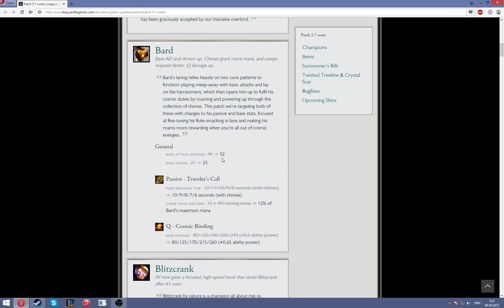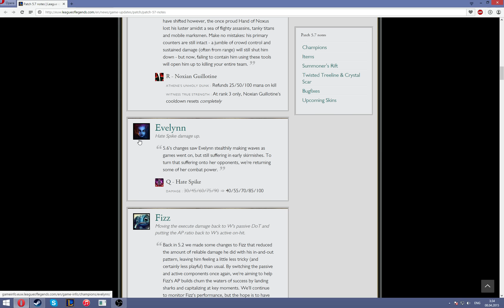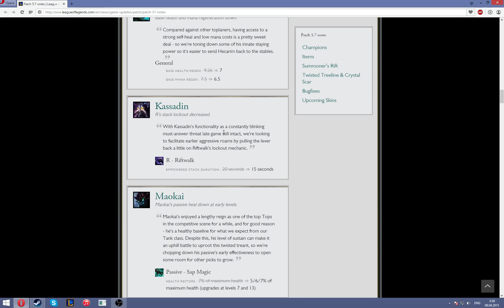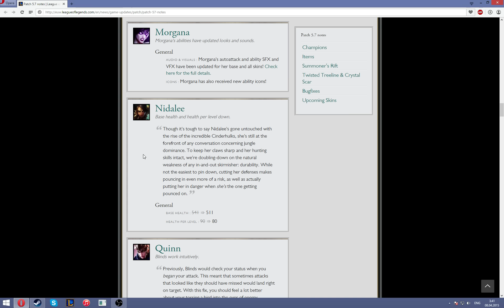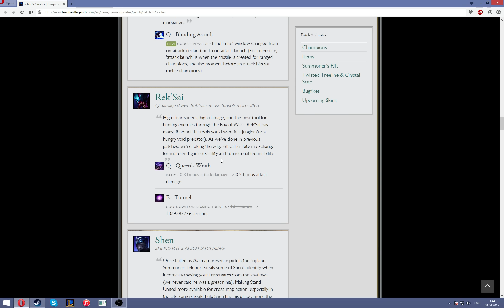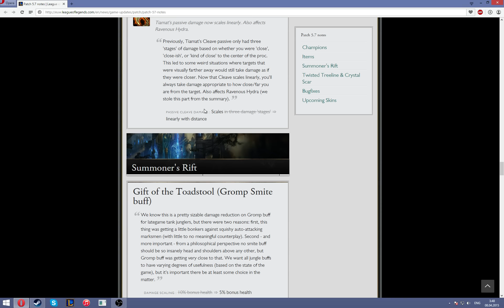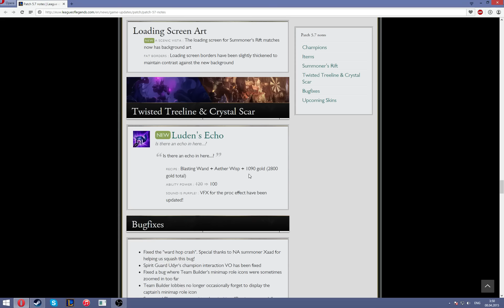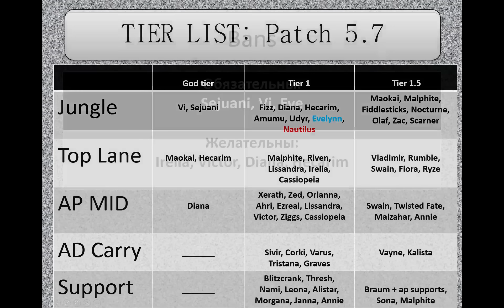Patch 5.7. Опять нерфы :( + Tier list